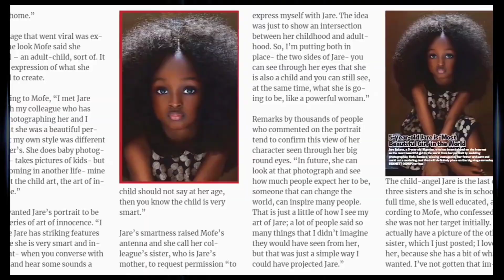Jare Ijalana: The Most Beautiful Girl In the world Set to walk during London Fashion Week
JareIjalana to walk during LondonFashionWeek.

MostBeautifulGirl in the World’ and Nigerian child model, Jare Ijalana, is set to walk down the runway alongside other models at the London Fashion Week.

Sometimes around 2018, a modest Nigerian family identified as the Ijalana’s woke up to the news that forever changed their lives and sealed their names in the hearts of many after a 5-year-old member of the family, along with her 9 and 7-year-old sisters took the entirety of the internet community with their pure and innocent beauty.

All our videos are aimed at Educating, Informing, Reporting, Reviewing, Criticizing & Ranking everything African. Our content includes